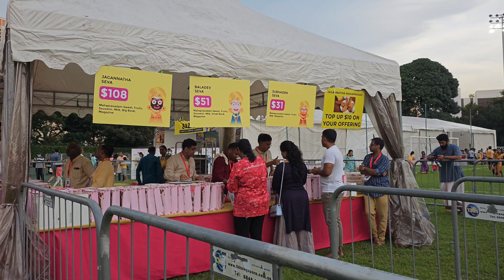Rathayatra in Singapore || My first Vlog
quesries asked:
rathayatra in singapore
singapore rathayatra
rathayatra
rathayatra 2023
Jagannath rathaytra
puri rathayatra
chariot festival
car festival lord jagnnath